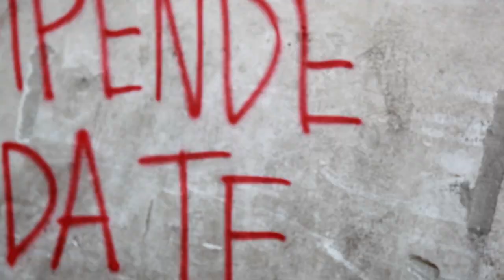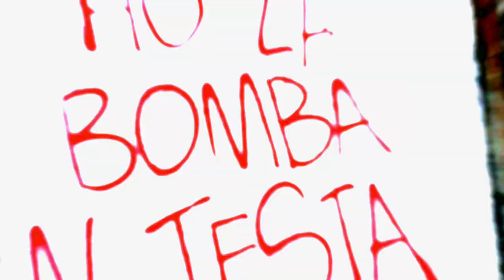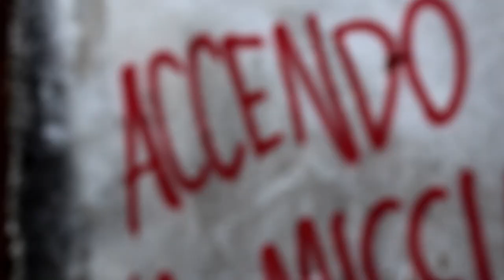KEL - LA BOMBA IN TESTA feat. AL [STREET VIDEO]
Produzione: KeL
Testi: KeL, AL

riprese di Alessandro Zeo Alliaudi e Claudio Rekoaro Asile
montaggio di Alessandro Zeo Alliaudi
Pagina ufficiale Bedboom: